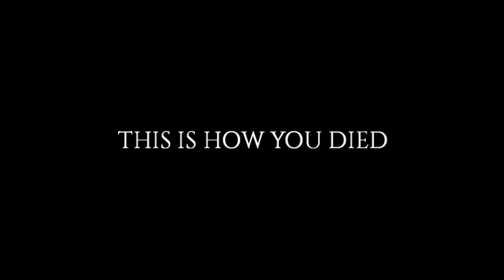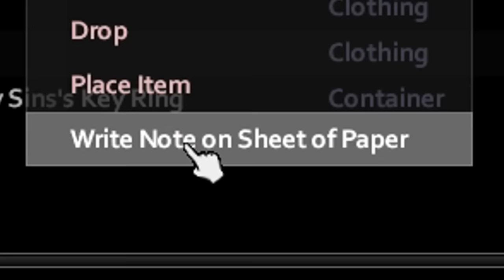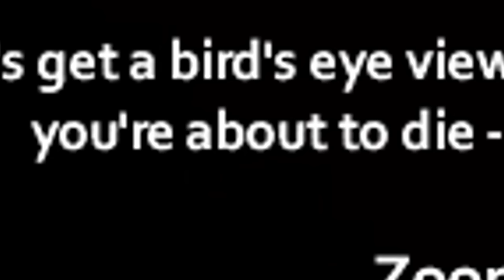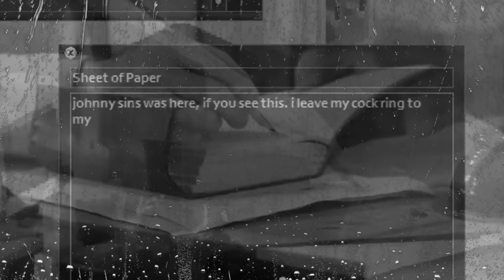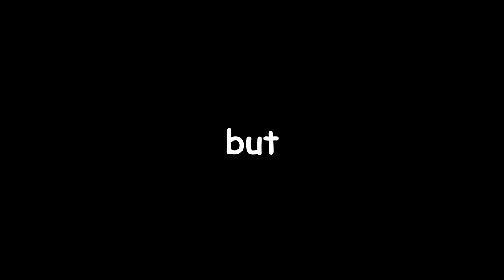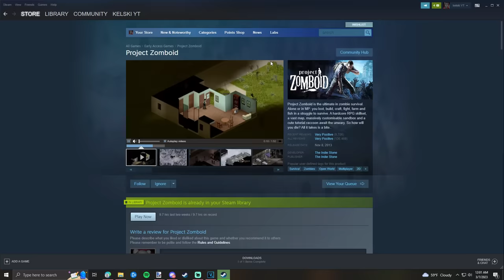I hate myself for not playing Project Zomboid sooner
I have finally played Project Zomboid, and it is truly one of the greatest zombie survival games I have ever played. I absolutely love the realistic mechanics, and the multiplayer is a blast with friends. This game deserves to be played in 2023, especially with Build 42 coming soon. Can I survive 100  days in Project Zomboid? I just need to make it past one.

Is Project Zomboid Good?
Project Zomboid
Project Zomboid Review
100 days in Project Zomboid

00:00 Intro
01:57 What is Project Zomboid?
04:02 Art Showcase
04:34 First Experiences
07:41 Multiplayer is AMAZING
11:00 Character Creator and Traits
11:35 Clothing and Expression
12:19 Cooking
13:44 Combat
14:14 Base Building
14:49 It Just Takes One Bite...
16:35 Outro + Thank you

Project Zomboid is an open-world isometric video game in development by British and Canadian independent developer The Indie Stone.